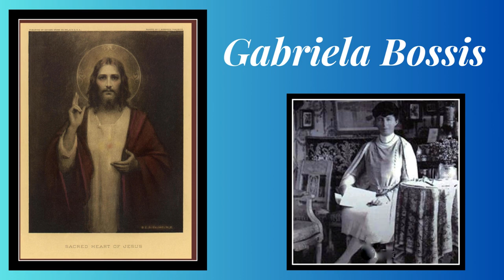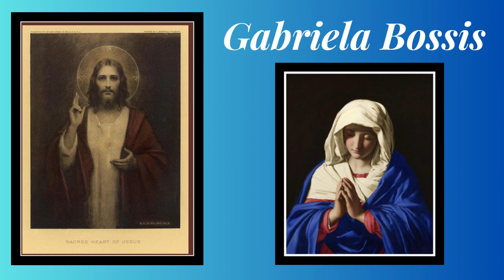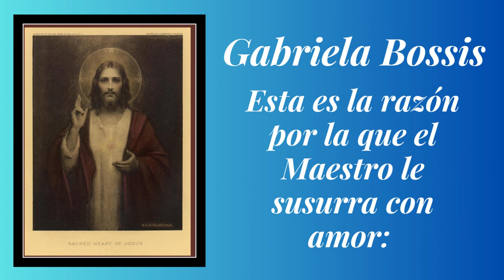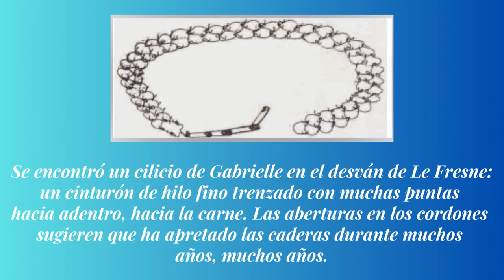Gabriela Bossis _ Biografía_ Audio libro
En 1936 inicia Gabriela Bossis a escribir una serie de mensajes, dados por Jesús en forma de Alocuciones internas.
En su obra   EL Y YO (Un Diario),  narra todos estos diálogos, hasta poco antes de su muerte en 1950.
Hoy estos mensajes son para ti también.

Que la gracia de Dios se derrame en nuestros Corazones, y que se hagan vivos estos mensajes en nuestras vidas, para la Gloria de Dios.